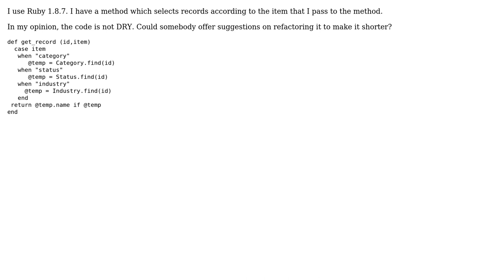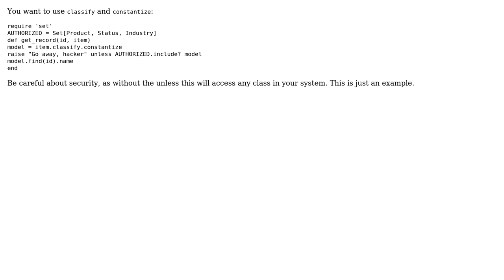Code Review: Selecting records according to an item